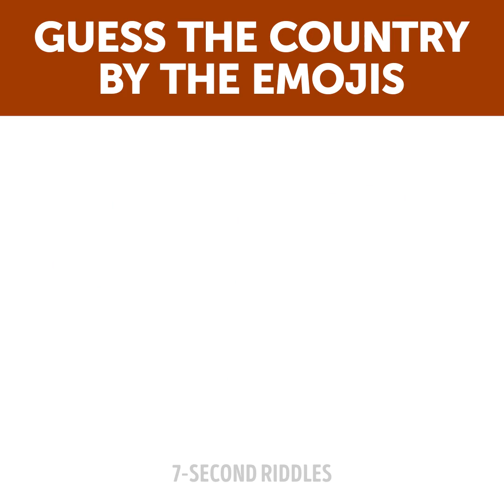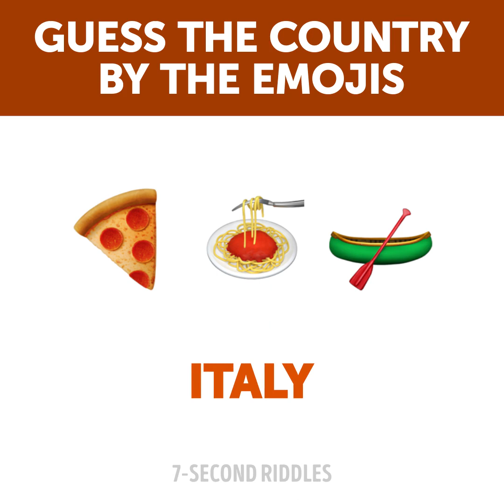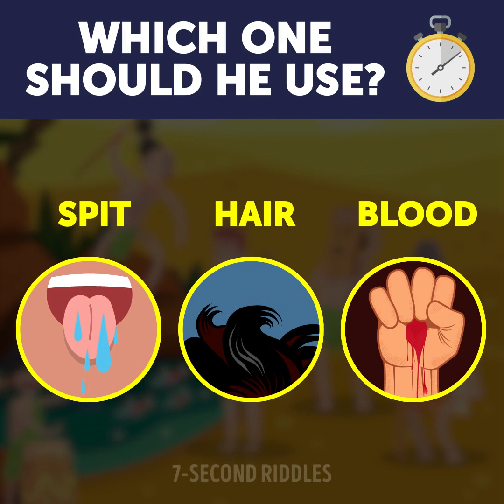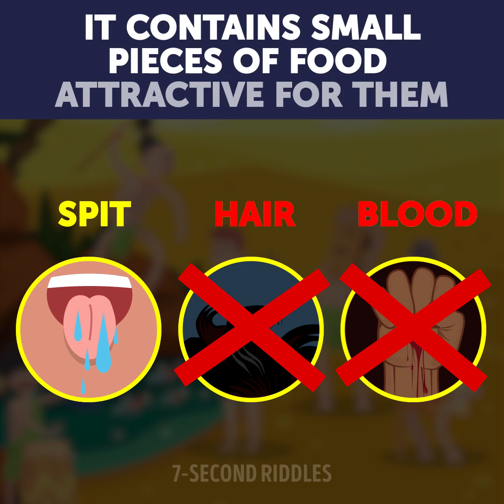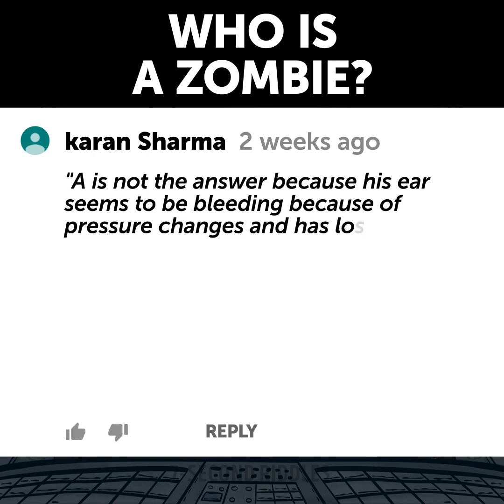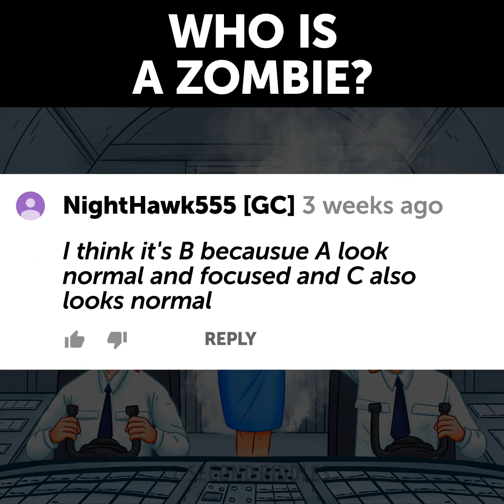THE ULTIMATE CHALLENGE TO TEST YOUR IQ